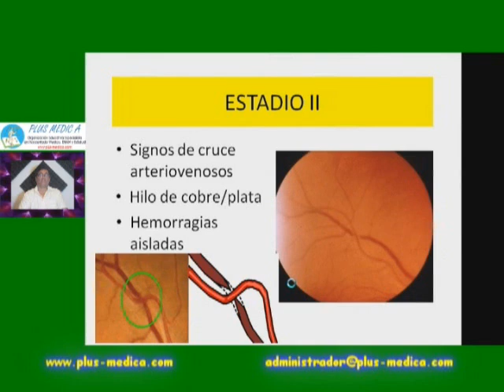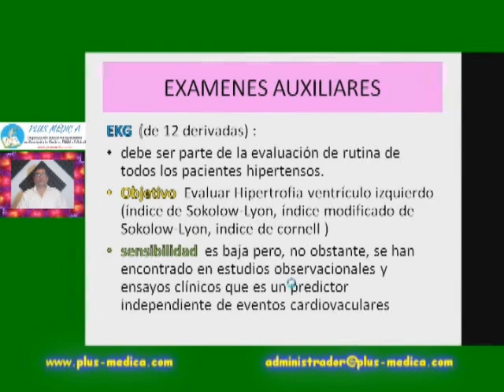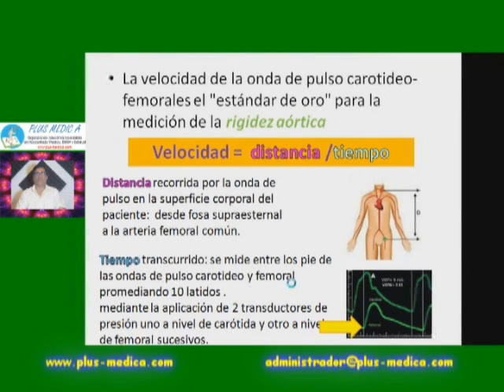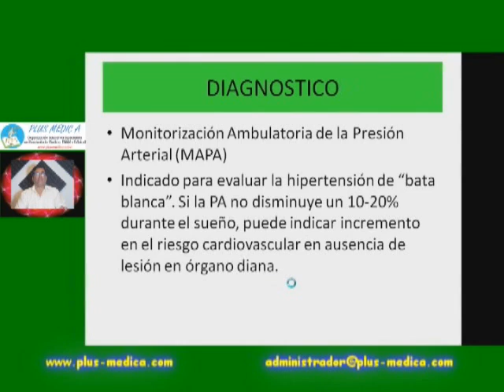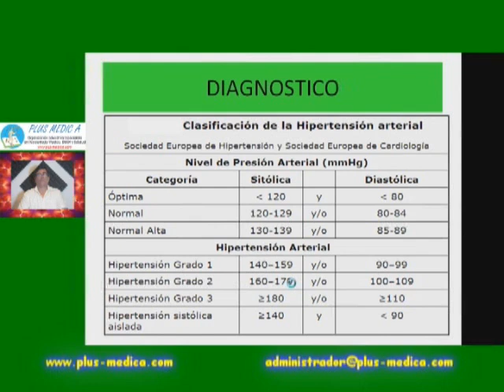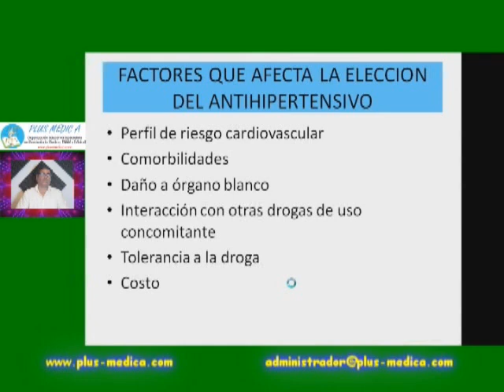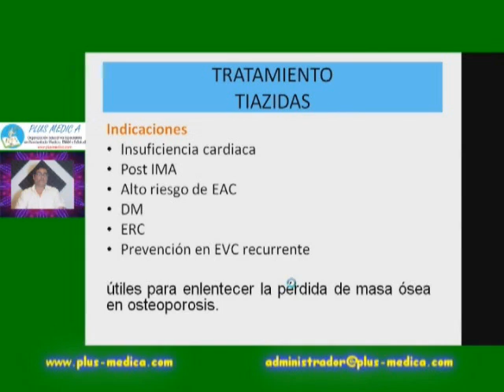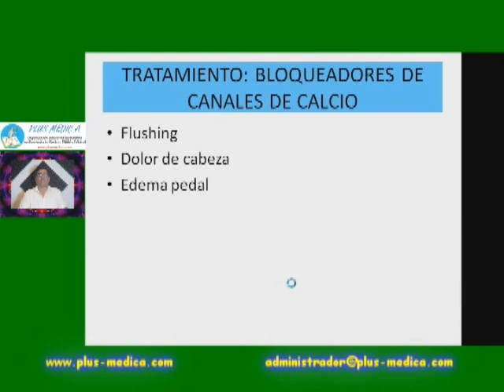HTA 2 J Castro